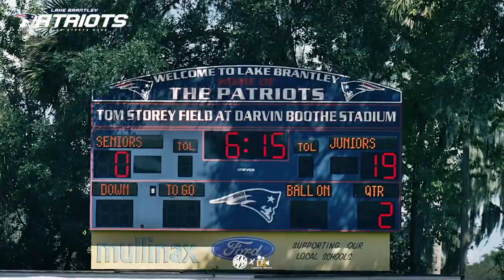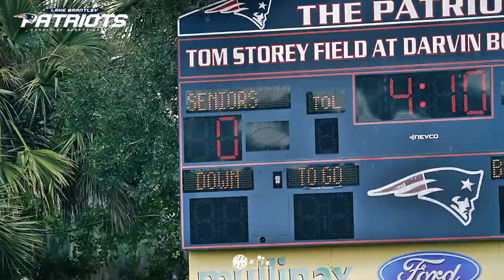Lake Brantley Patriots vs Winter Springs Bears | 9U